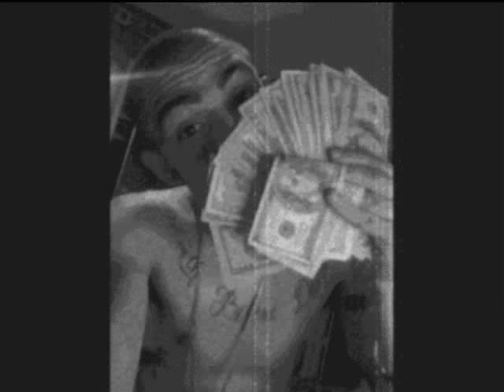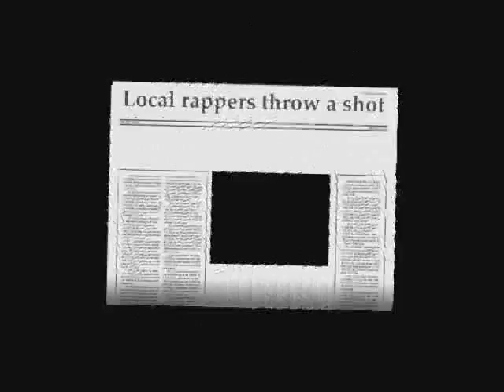(NEW)KALLI FT MIC-SAY THIS KINDLY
(MIC)-IF I PUT A BULLET IN HIS EYE BITCH DONT ASK ME WHY I DID IT
I WAS IN IT SO I FINISHED THEREFORE GOD AS MY WITNESS
IT WAS KIDDISH OF HIS LIES SO I HIT EM WITH THIS NINE
MADE SOME SPINACH WITH HIS SPINE THEN I WATCHED HIS MAMA CRY
WAS I DONE? HELL NA TOOK THE BULLETS MY GUN FLIED
THEN I MIXED IT IN A POT WITH SOME CHICKEN AND SOME FRIES
THEN I MADE HIS MOMA EAT IT SHE EAT IT I BEAT IT
BUT I DON'T FEEL BAD THERE WAS A REASON HE WAS BLEEDIN
I SAY HELLO TO MY DEMONS WAKE UP I THINK IM DREAMIN
BUT I DONT DREAM AT ALL I DONT SLEEP I LEAVE EM SCREAMIN
I GOT A GIRL I WOULD DIE FOR A MOTHER I SURVIVED FOR
A FATHER AND TWO BROTHERS I WOULD TAKE YOUR FUCKING LIFE FOR

(MIC AND KALLI)-IF YOU THINK YOU GANGSTA MOTHAFUCKA JUST TRY ME
I BE ON THE BLOCK POSTIN IT UP WHERE THE DIMES BE
IMA THROW SHOT..NO IMA SAY THIS KINDLY

(KALLI) NOW HOLD UP MOTHERFUCKER WALKIN THROUGH THE CROWD WITH A 45 CAL WAVED AROUND LIKE HE WILD IF HE SMILE IMA TURN THE DAMN THING RIGHT AROUND IF HIS BITCH GET CRAZY THEN IMA SHOW HER HOW I CLAP WITH THAT BANG BANG DROP LIKE AN AVALANCHE
BACK LIKE THE GHOST OF MJ IN THE NEVER LANDS NEVER BEEN BETTER MAN BANDANNA TIED AROUND THE NECK IMA VETERAN YOU REALLY THINK YOU CLEVER THEN COME AND PULL MY LEVER AND ILL PUT YOU ON THE SPOT LIKE YOU DAVID LETTER MAN LIKE HELLO PRETTY KITTY IM ON THE TIP OF LETTING A SLIPPY SECRET SLIP THE TIP OF MY TONGUE AND FLY QUICKLY YOUR WHOLE CITY PITTY YOU THEY JUST WANNA GET RID OF YOU SO KEEP YOUR MOUTH SHUT BEFORE I TELL EM WHAT WE DID TO YOU I ROB YOU N THANK YA BLAST YOU N SHANK YA..EVEN YOUR MOM WILL BE LIKE NOW THAT BOY IS GANGSTA SO..